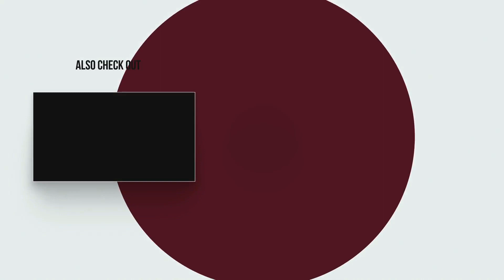Healthy Dosa For Kids || Vantalakka Recipes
Hi friends,are you bored with your regular recipes? Then try my recipes for easy, time saving and tasty cooking(even for beginners).

IGNORE TAGS.